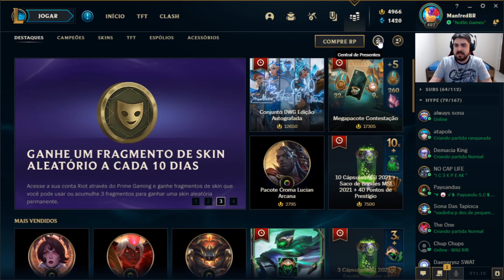Até quando fica disponível a Loja de Essências Azuis? Envie Presentes por Essências Azuis no Lol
Presenteie o seu Amigo com Ícones e Sentinelas antes da Loja de Essências Azuis (Mercado de EA) ficar indisponível no League of Legends!